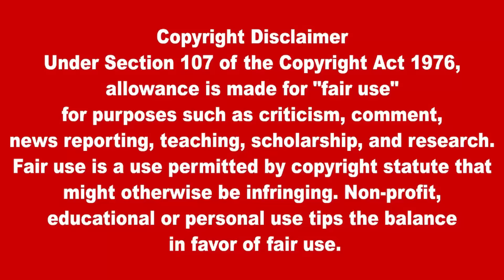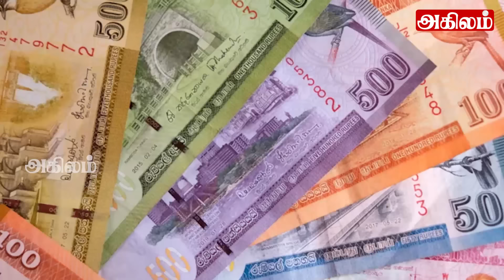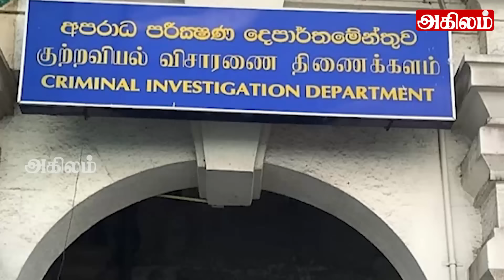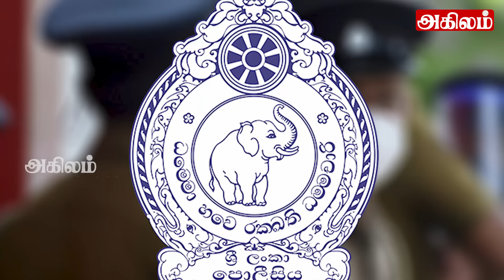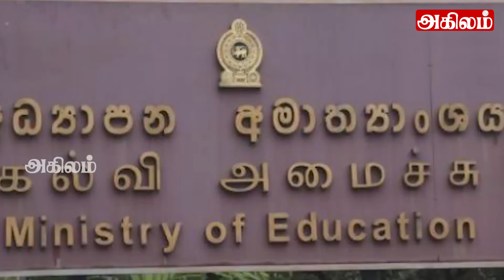இலங்கையின் இரவு நேர பிரதான செய்திகள் 10.05.2024 | Today Sri Lanka Tamil News